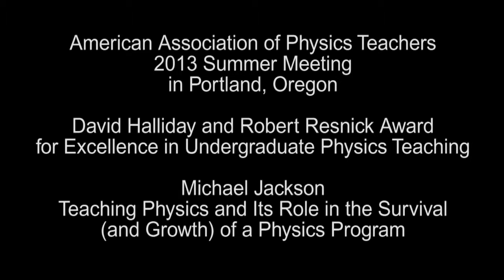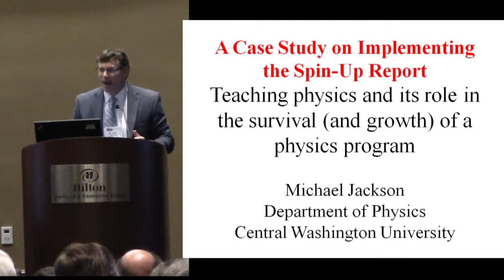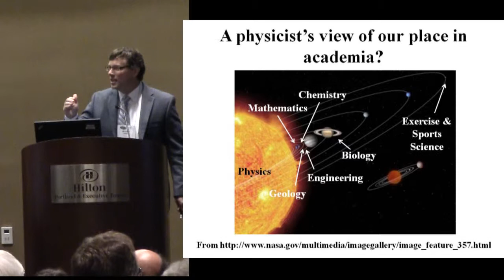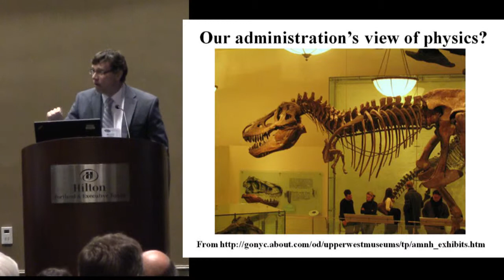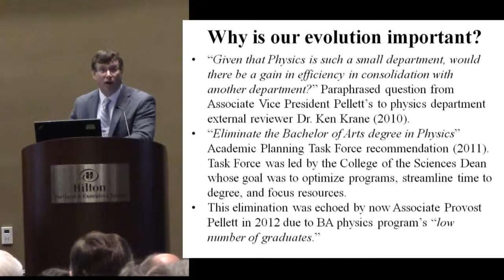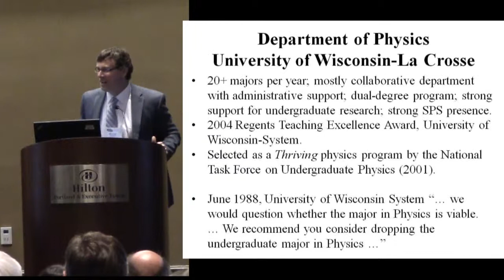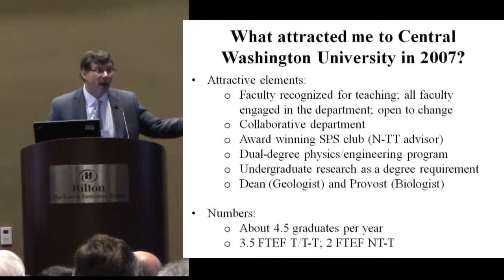Michael Jackson, AAPT SM13, Portland, Oregon, Part 1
David Halliday and Robert Resnick Award for Excellence in Undergraduate Physics Teaching 2013. Michael Jackson presents Teaching Physics and Its Role in the Survival (and Growth) of a Physics Program at the 2013 Summer Meeting of the Amercian Association of Physics Teachers in Portland, Oregon, July 15, 2013.